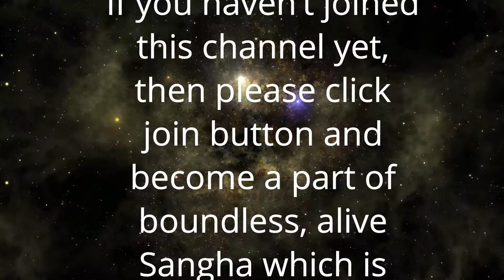Let wheel of karma move fast | कर्म के पहिये को तेज घूमने दें | Anant Sri